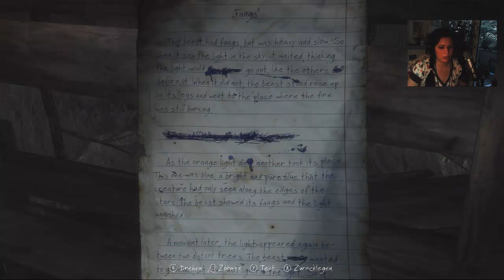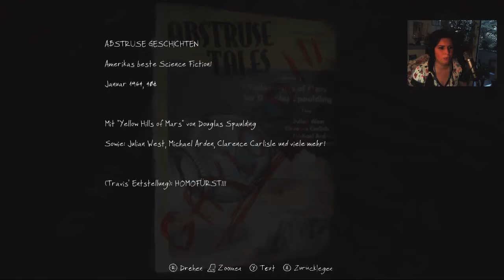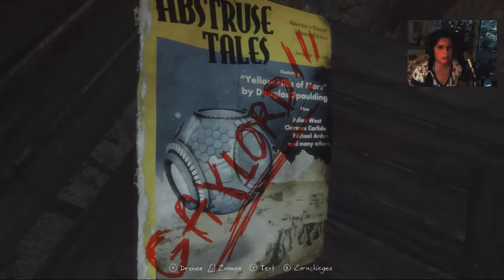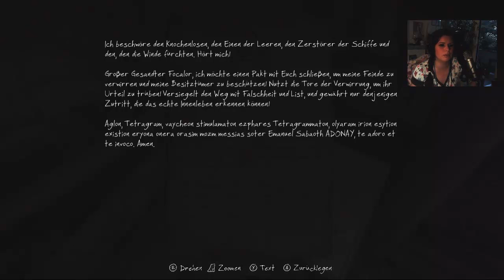Let's Play The Vanishing of Ethan Carter [Part 3/ facecam/ blind/ german] - Hilfe in der Not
Genre  Adventure
Untergenre:  -
Release D: 25. September 2014
Publisher: Nordic Games
Entwickler: The Astronauts
USK: Freigegeben ab 16 Jahren